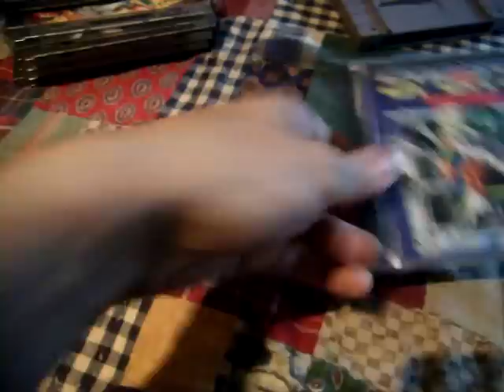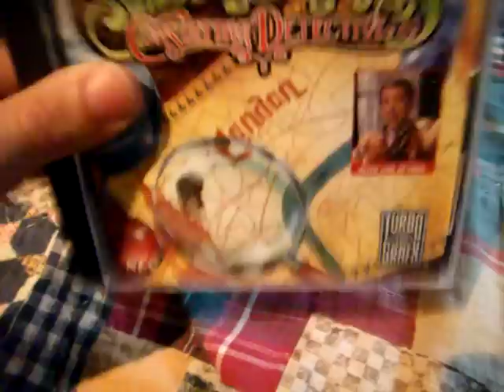Recent Video Game Pick Ups #7 - The Hard To Find Episode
Had a good day at the local market with a great vendor. We worked out a deal and I got the items in the video.